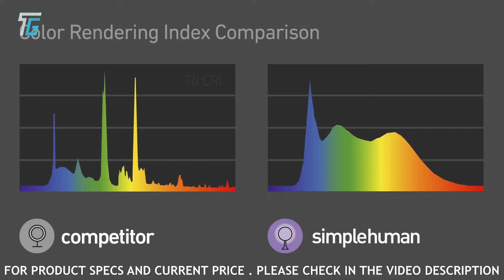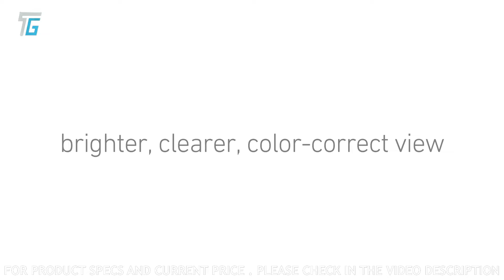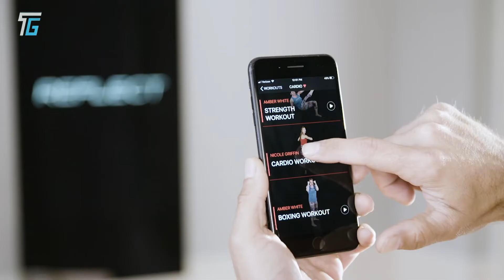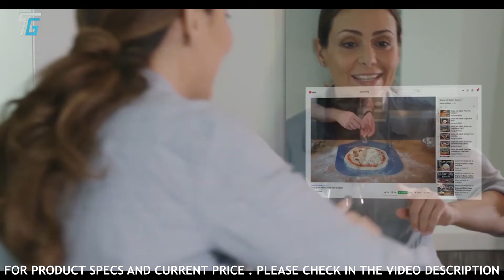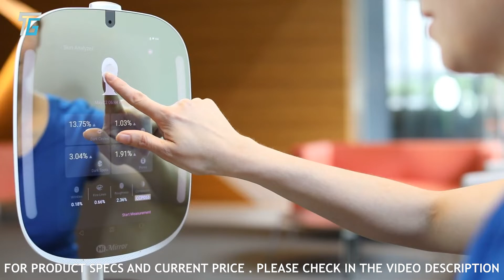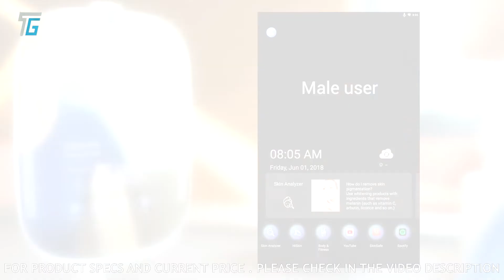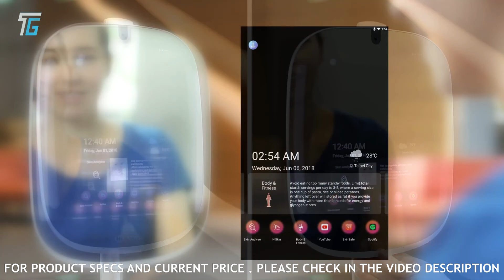5 BEST SMART MIRRORS YOU CAN BUY✅ IN 2022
5️⃣.Simplehuman Smart Makeup Mirror
►Amazon US
4️⃣.Tonal
►Amazon US
3️⃣. Echelon Reflect Smart Fitness Mirror
►Amazon US
2️⃣. Capstone Smart Mirror
►Amazon US
1️⃣.HiMirror Mini
►Amazon US
►Enjoying my content well then don't forget to